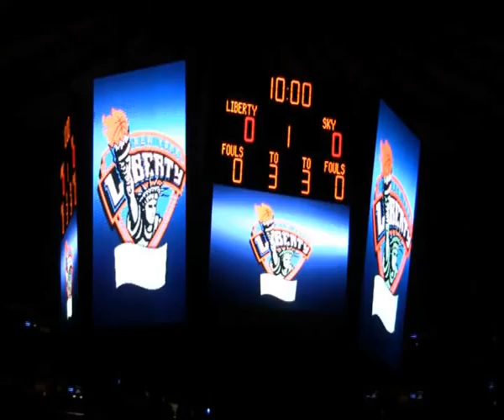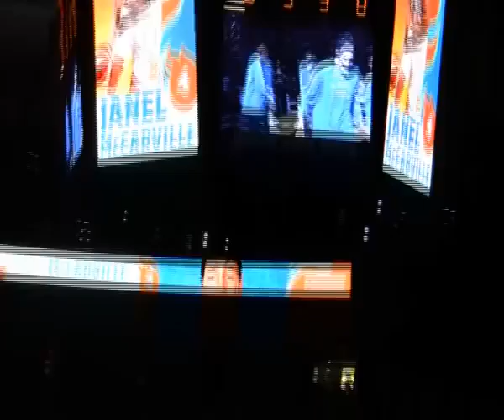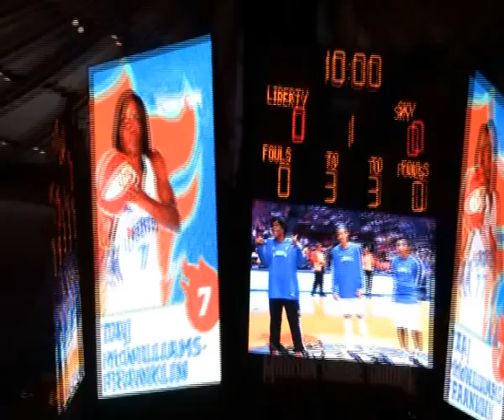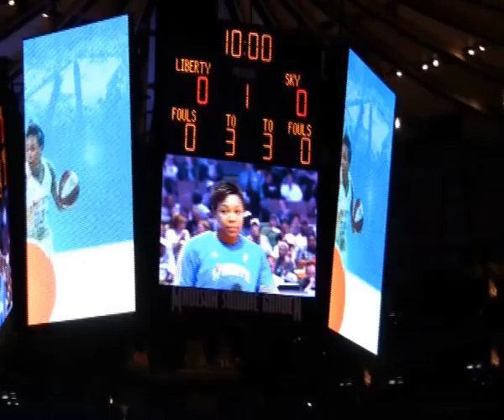Cappie Pondexter Opening in New-York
Insight of the first game of Cappied Pondexter for the New-York Liberty at the Madison Square Garden: interview, animations, videos, before and after the game.